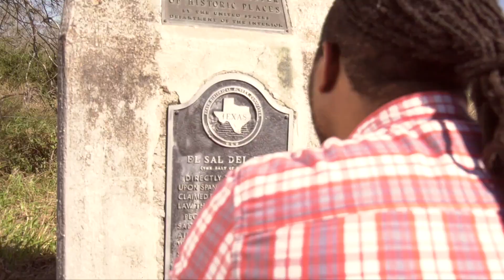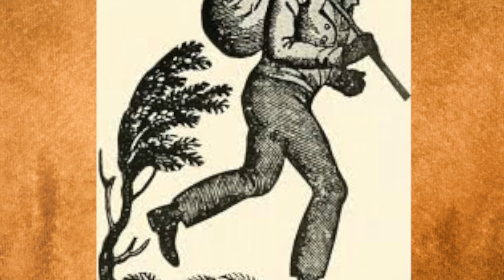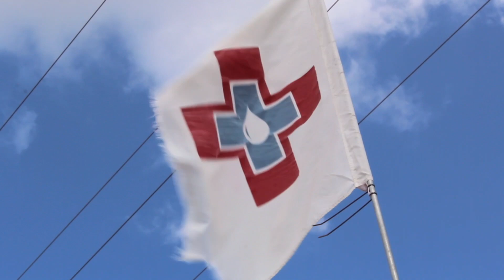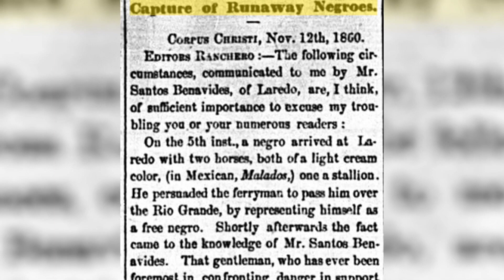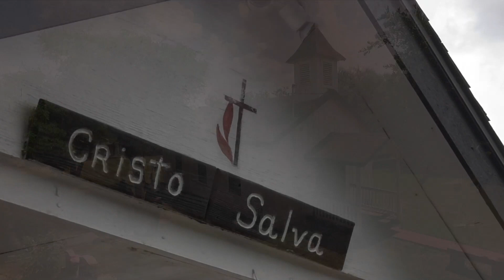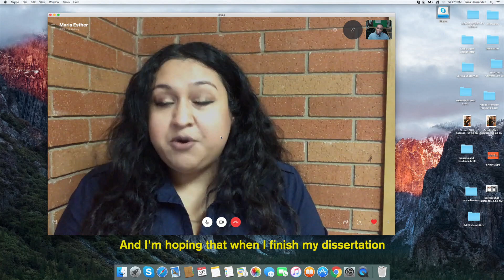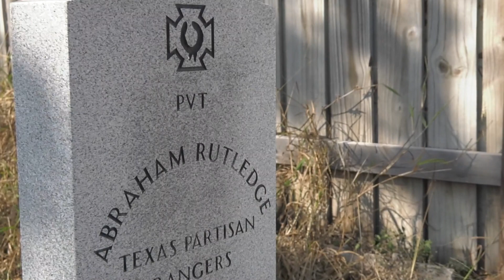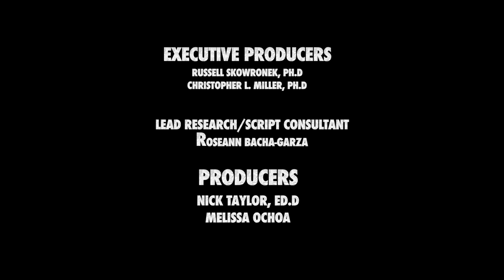Just a Ferry Ride to Freedom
This film showcases stories about the Texas-Mexico border and its connection to the Underground Railroad. Rooted in pre-Civil War Texas along the Rio Grande between the emerging cities of Laredo and Brownsville, this film highlights mixed-race ranches in Hidalgo County and illustrates how culturally diverse the Rio Grande Valley really is.  Lifeways developed during that time still influence life along the border and across the US today. Featured in the film are community leaders, ranchers, scholars, and historians who find out how a just a ferry ride across the border to freedom altered the course of US history.